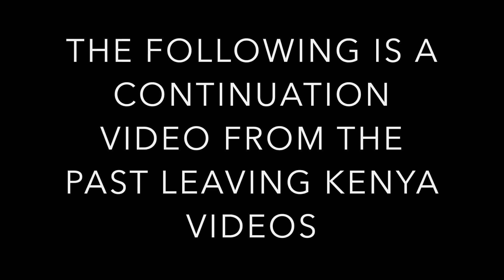EMOTIONAL REUNION WITH MY FAMILY IN THE PHILIPPINES | Family meets my children for the first time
Seeing my family again was a beautiful reunion as they saw Thandi and Theophany for the first time in person.

First born daughter Tehilah’s Amazon Book